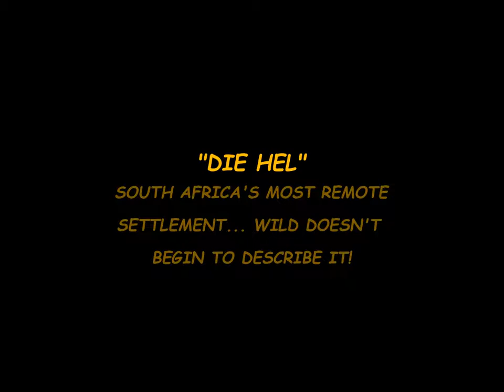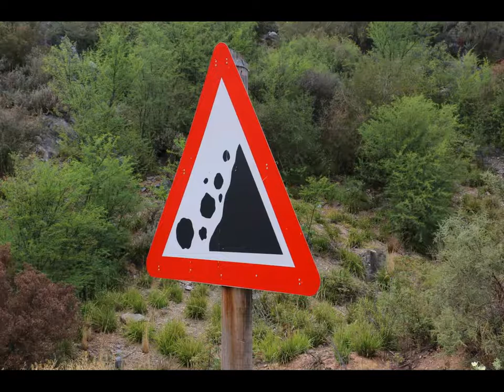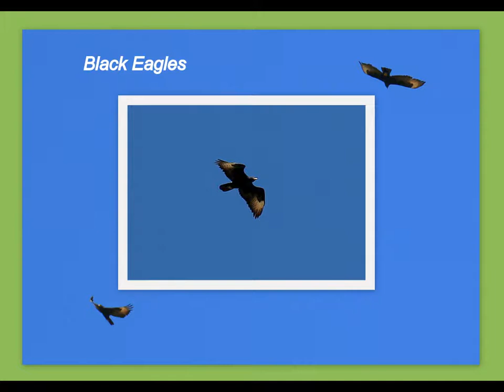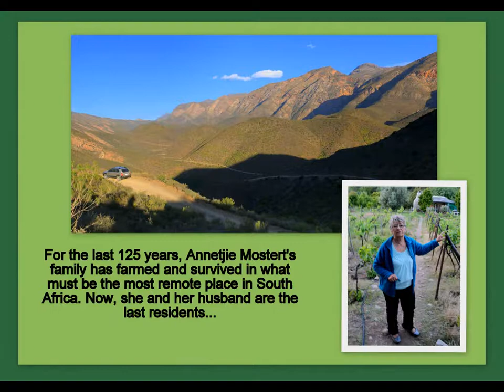SA Die Hel Essay 2018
South Africa's most remote settlement is drenched in scenery and adventure... just don't do anything stupid on the empty dirt mountain track... through leopard country.